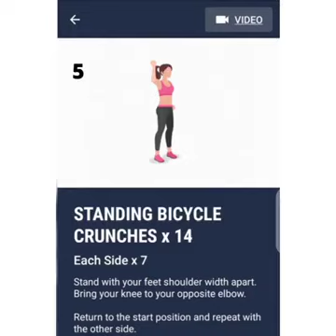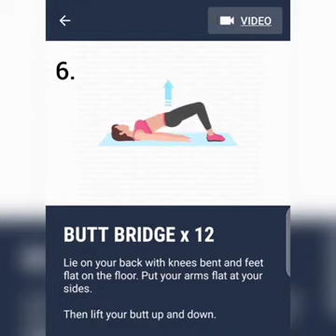Get Abs in 2 WEEKS | Abs Workout Challenge